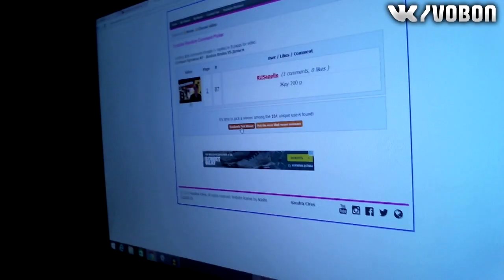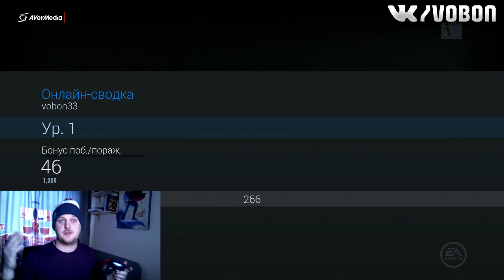Сетевые буллиты #8 - Играю за Беларусь и Раздаю деньги!!!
Новая Рубрика - Сетевые Буллиты

Если я проигрываю в серии до 2 побед, то вы получаете возможность получить 200 рублей на свой счет!  После в следующем видео я рандомно выберу победителя!

Хочешь помочь каналу?!